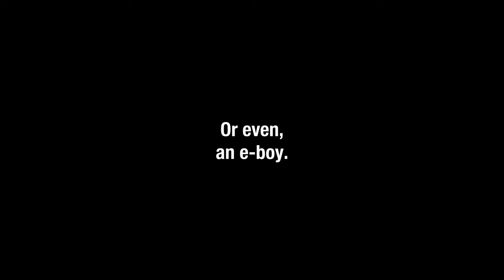[Crimzon Ruze | HolostarsEN] The Best of Crimzon Ruze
A best of the worst, perhaps? :3c